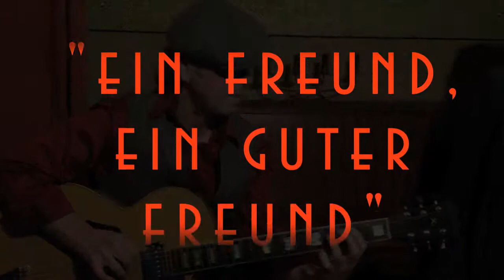Scarlett O' und Jürgen Ehle: Ein Freund, ein guter Freund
Aus dem Liederabend "Das gibt's nur einmal", mit Scarlett O' und Jürgen Ehle.
T: Robert Gilbert / M: Werner Richard Heymann